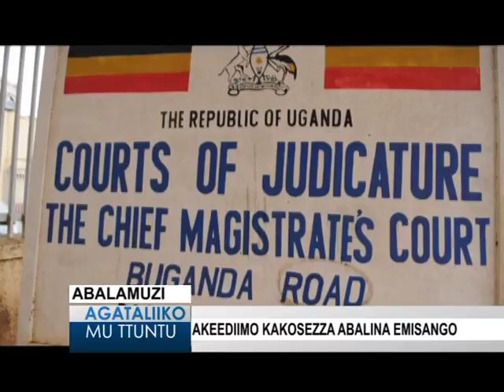Abalamuzi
Akeediimo kakosezza abalina emisango